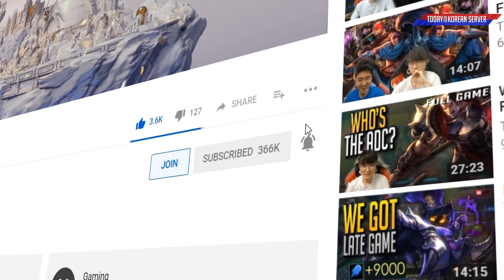Irelia Still Balanced - Random Stream Highlights (Translated)